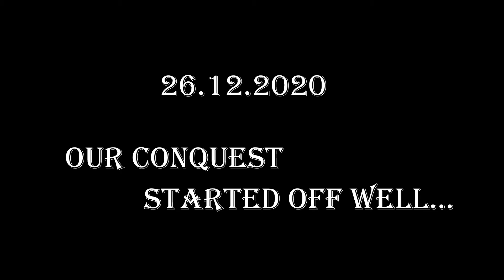GoTWiC: BoW Qualifies for UC! BoW VS tIm 26.12.20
Join us for BoW VS tIm in Alliance Conquest : The match that decided if we made it into UC or not...